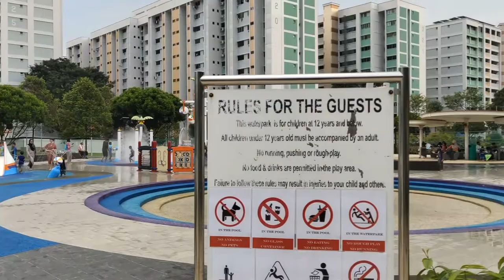OASIS WATERPARK @ NEE SOON EAST